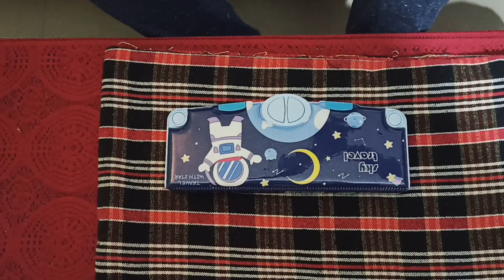sky travel pencil box blue colour